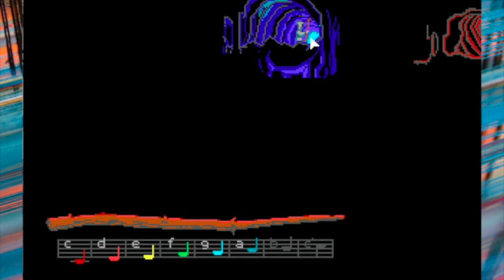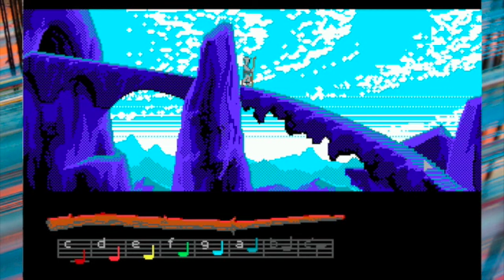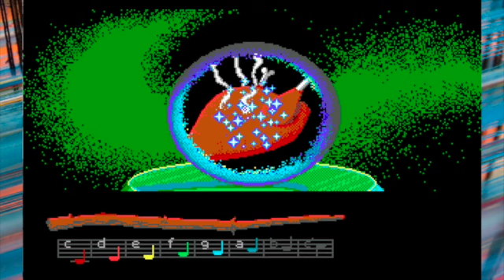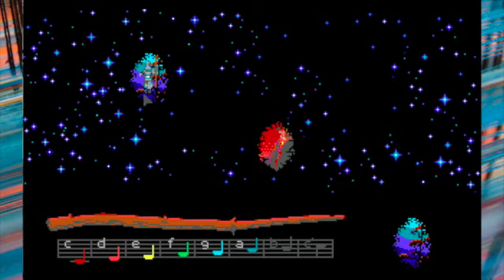RLA : Loom #4 - Oh that can't be good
The fabric of the universe is ripped open! Does anyone have a needle and thread??

Stay Updated

Legal Stuff